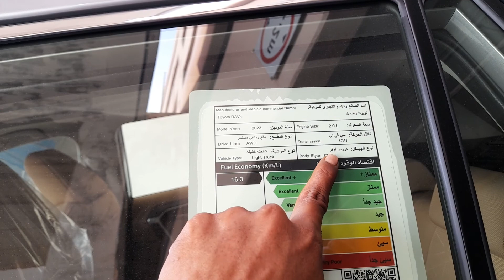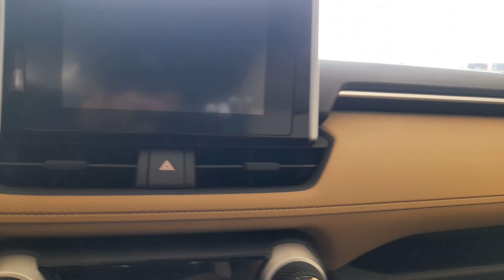TOYOTA RAV4 mobil sederhana pas buat ekonomi menengah kebawah